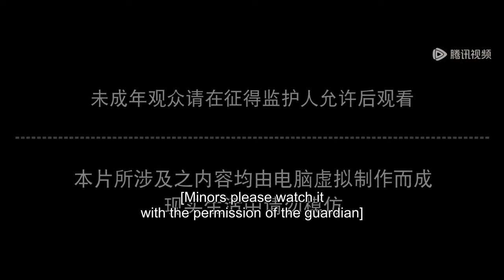✨Perfect World EP 147 [MULTI SUB]